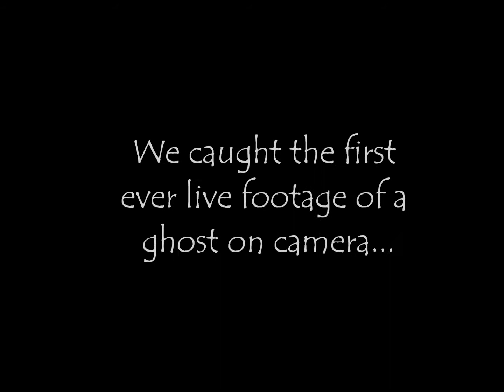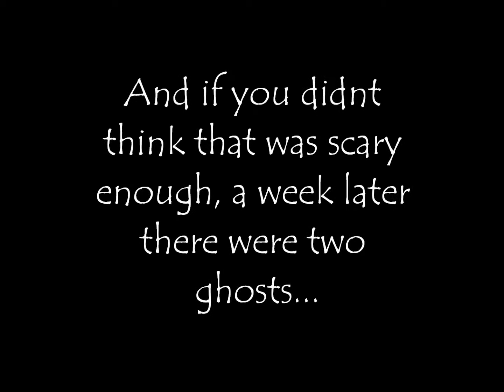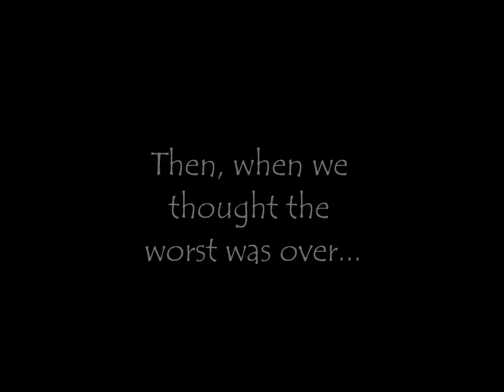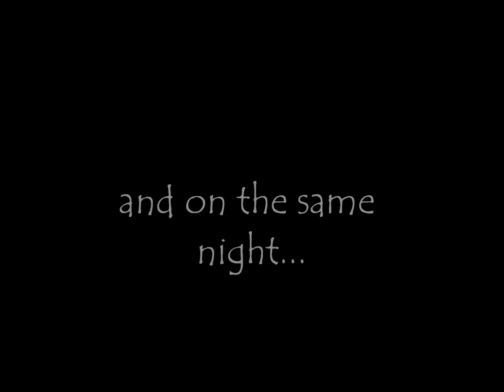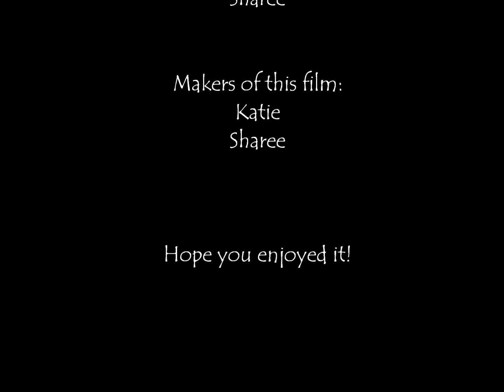Real ghosts caught on camera - rare video!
this has very disturbing quality, and can be very frightening. i would suggest only people of 18 years and over should view this.    Still adding annotations, bear with me!